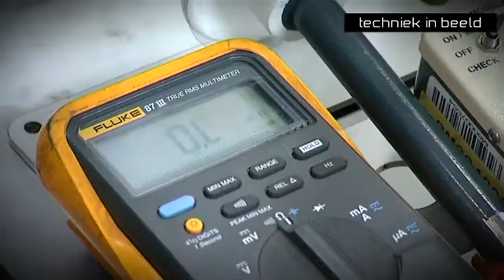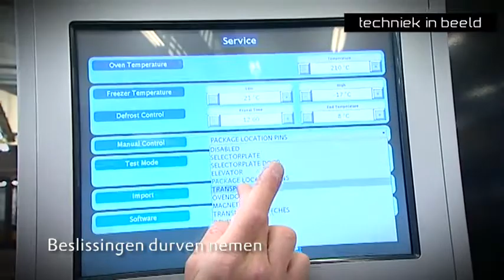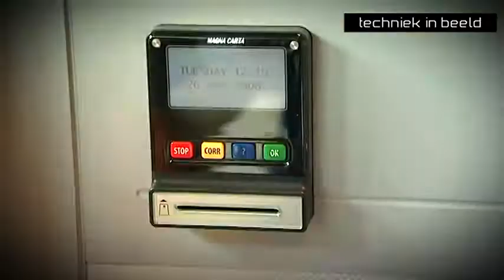Mechatronicus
Dagelijkse werkzaamheden van een mechatronicus.